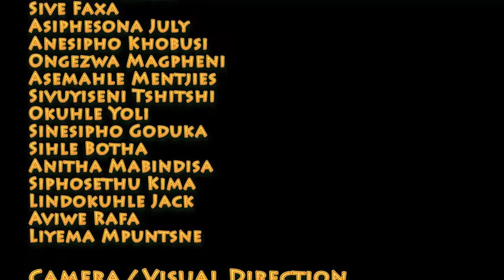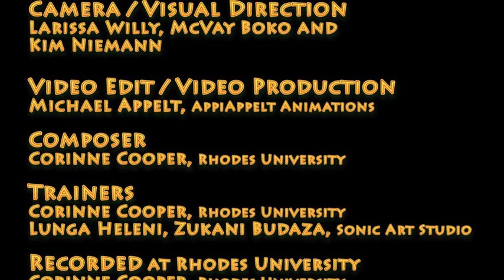awarenet Peace Day Song 2014 - Khutliso Daniels Secondary School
Der Gewinner des awarenet Peace Day Konzerts 2014 in Joza-Grahamstown: das Team der Khutliso Daniels Secondary School. Unsere learner haben in dem Projekt technische Skills durch das awarenet Projekt der Village Scribe Association bekommen, haben professionelles HipHop Training durch unseren Partner Sonic Art Studio erhalten und wurden mit dem wunderbaren Song im Hintergrund von Corinne Cooper unterstützt. Besonders möchten wir uns bei undseren Sponsoren Rhodes University, Grahamstown und VetVital bedanken, die uns die Umsetzung des Projekts finanziell erst ermöglicht haben. Ganz besonderer Dank geht auch an Michael Appelt (AppiApplet Animations) der uns dieses wunderbare Video editiert hat und uns mit Rat und Tat zur Seite gestanden ist.